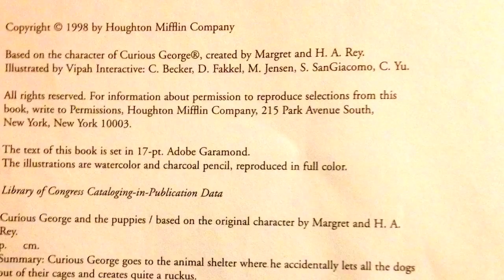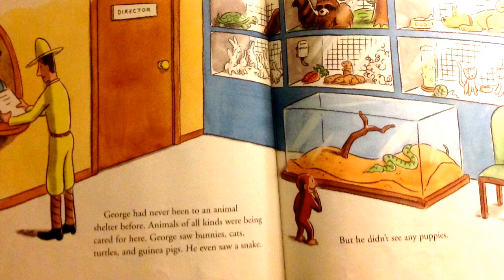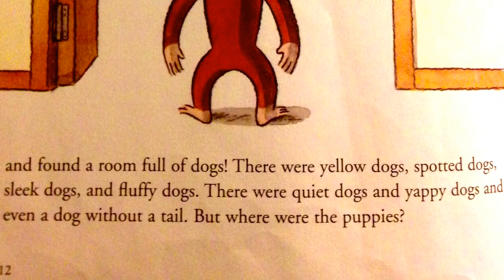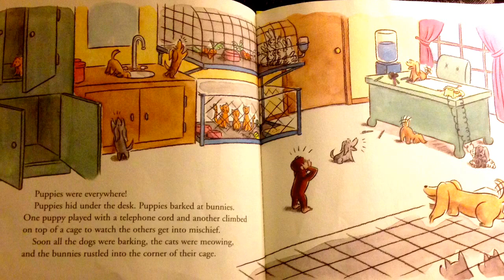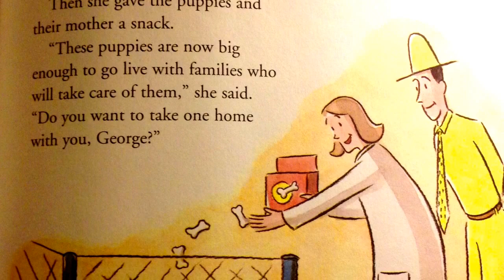Curious George And The Puppies by Margaret & H. A. Reys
Info:
An audio and picture video of the beloved mischievous monkey, Curious George and the Puppies.  Picture book by: Margaret & H.A Reys